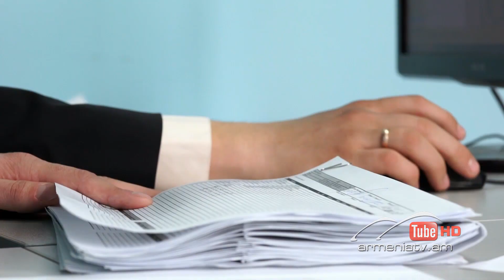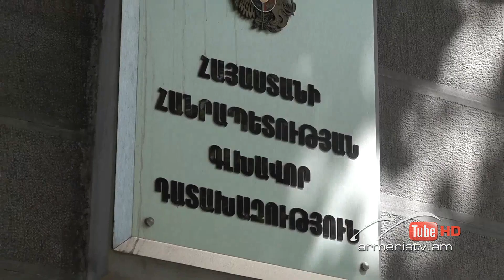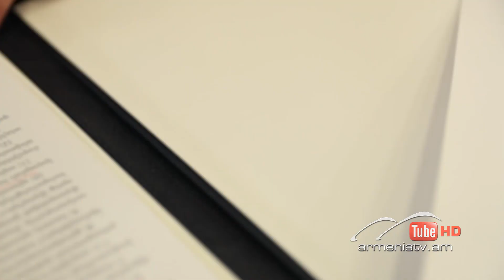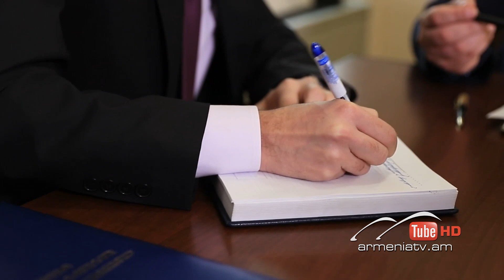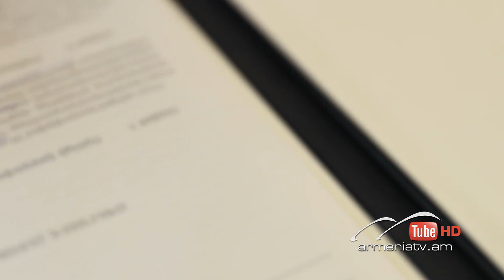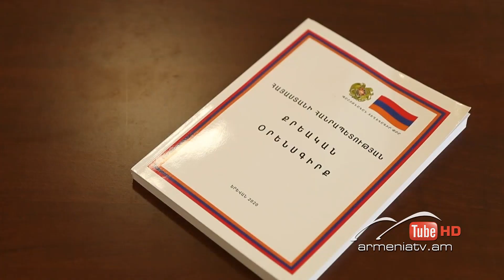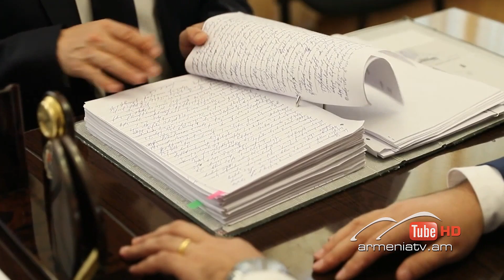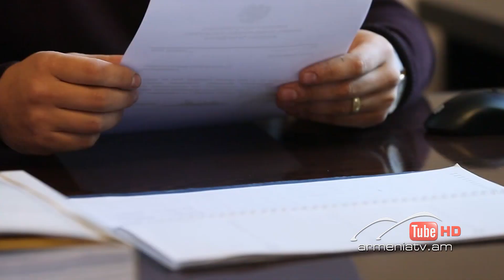Սուր անկյուն 16.07.2023 - Նաիրի Մուրադյան «Անպտուղ բացահայտումներ»